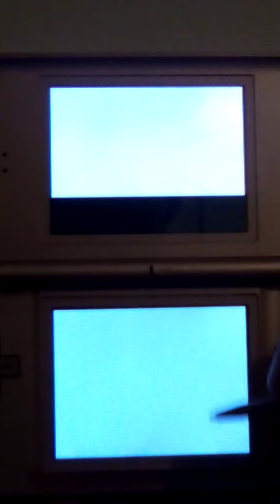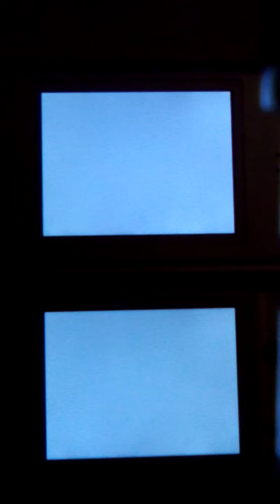Beating Pokemon SoulSilver (5/6)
Karen makes me speak to my manager.